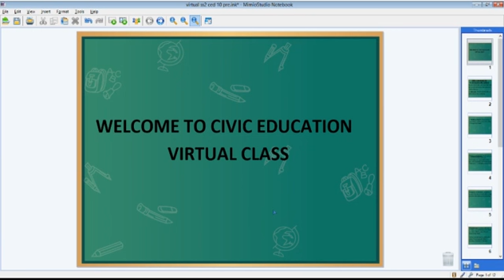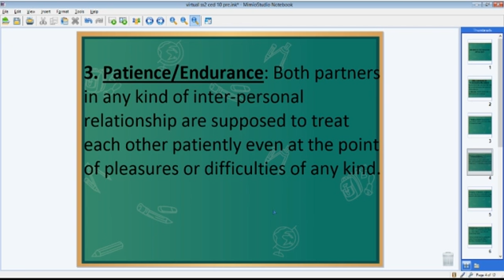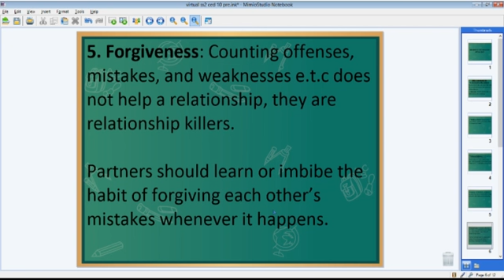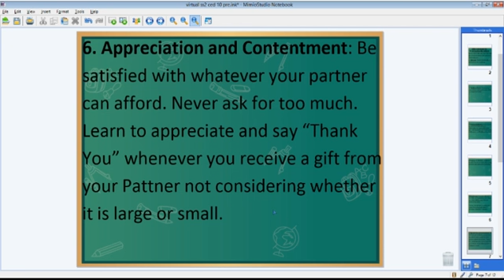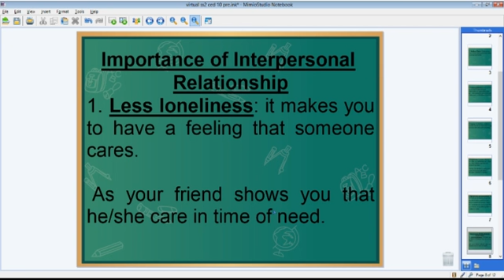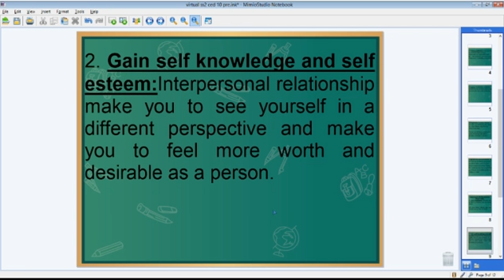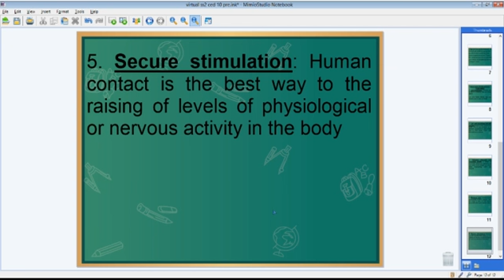Sills that promote interpersonal relationship